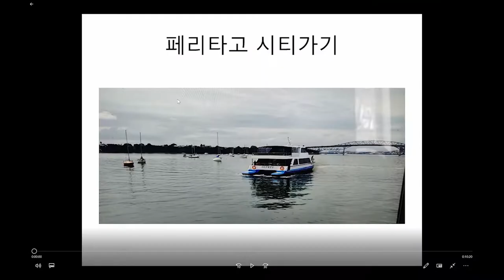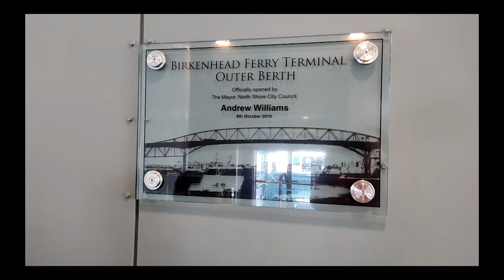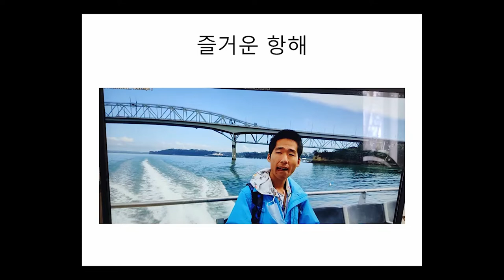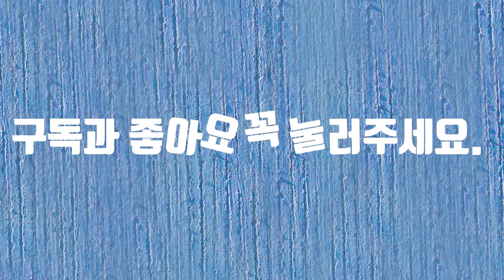페리타고 씨티가기(Going to downtown by ferry)